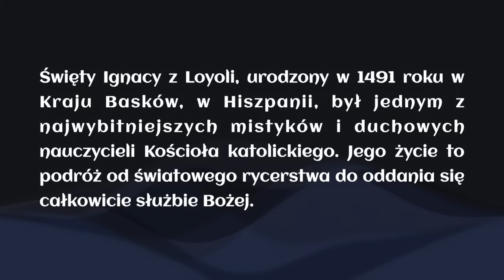Audiobook: Żywot Św. Ignacego Loyoli (część 1) = CC: ENG/DE/FR/RUS and more.